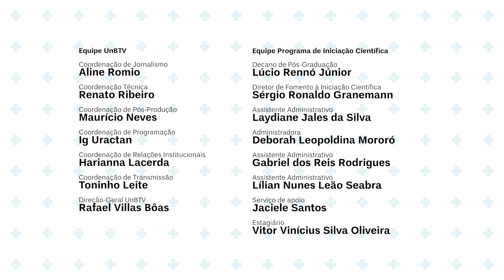Fazendo Ciência, Formando Cientistas: Geovanna Amaral de Oliveira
Nesta edição do Fazendo Ciência, Formando Cientistas a estudante Geovanna Amaral de Oliveira fala sobre a pesquisa "Memórias da luta das mulheres assistentes sociais na organização política da categoria de 1978 a 1989", sob a orientação da prof.ª Maria Eleane Rodrigues Alves. Fazendo Ciência, Formando Cientistas é uma produção em parceria com o Programa de Iniciação Científica (ProIC), do Decanato de Pós-Graduação da UnB.

UnBTV - Março/2023